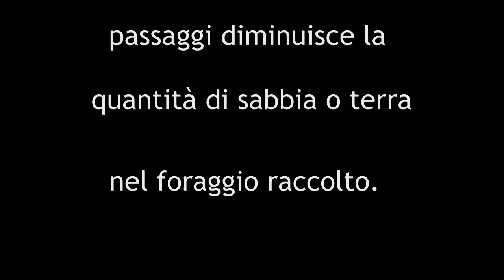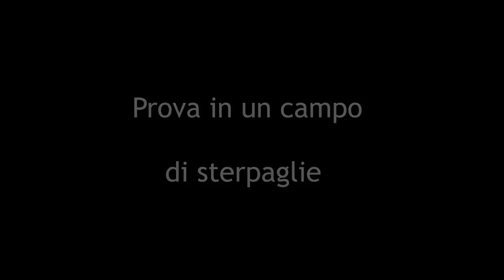EVO 180 x2 ANDANATRICE PER FORAGGI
Macchina agricola MC EVO 180, andanatrice per  i foraggi. Permette un rivoltamento delle file per far asciugare meglio il prodotto, oppure a fare una fila sola spostandone altre due o tre.  Nel foraggio serve per rovesciare le file tagliate e condizionate senza disperdere fiori e foglie, e a fare una sola fila avvicinandone due o tre, a seconda delle esigenze.